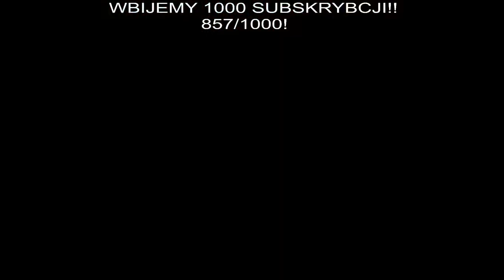Metalstorm -latanie to moja pasjia